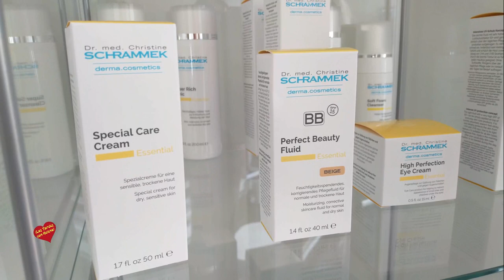Inauguración de Cosmetic Solution en Magna Marbella Clinic Oncología y especialidades médicas